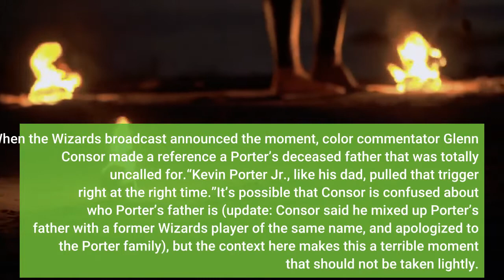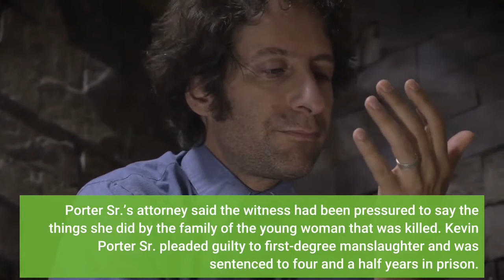Kevin Porter Jr ’s buzzer beater led to a horribly insensitive comment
Kevin Porter Jr.’s game-winner against the Washington Wizards on Wednesday night should have been a feel-good moment. Days after being suspended for a game (along with teammate Christian Wood) following a blow-up with an assistant coach, Porter Jr. returned to the lineup and found the ball in his hands in the final seconds with the score tied. Porter isolated on the left side of the court, went into his step-back, and ripped a game-winning three-pointer at the buzzer. You can watch the Rockets announcers call Porter’s game-winner here. Porter’s buzzer-beater immediately became the talk of the NBA, but not for the right reasons. When the Wizards broadcast announced the moment, color commentator Glenn Consor made a reference a Porter’s deceased father that was totally uncalled for.“Kevin Porter Jr., like his dad, pulled that trigger right at the right time.”It’s possible that Consor is confused about who Porter’s father is (update: Consor said he mixed up Porter’s father with a former Wizards player of the same name, and apologized to the Porter family), but the context here makes this a terrible moment that should not be taken lightly. When he was 19 years old, Kevin Porter Sr. was charged with first-degree murder of a 14-year-old girl. Porter Sr. said the gun accidentally discharged. After a witness recanted her original testimony, Porter Sr. served 4.5 years in jail. In August 1993, just 15 months after Kevin Porter Jr.’s oldest sister, Keayanna, was born, Kevin Porter Sr. was charged with first-degree murder of a 14-year-old girl. The only witness to the incident initially told police that Porter Sr. was in his car with the girl, pointed a gun at her, told her he was going to shoot her, and then pulled the trigger. However, the witness, who was the girl’s friend, later recanted her statement that the shooting was intentional. Porter Sr. had said that the young woman had asked to see his semiautomatic weapon, which was loaded and cocked, and it accidentally discharged while he was handing it to her. Porter Sr.’s attorney said the witness had been pressured to say the things she did by the family of the young woman that was killed. Kevin Porter Sr. pleaded guilty to first-degree manslaughter and was sentenced to four and a half years in prison. When he got out, he had his son, who took his name and proudly kept the “Jr.” attached. Kevin Porter Jr. would not know his father for long. Porter Sr. was killed in a bar fight when Porter Jr. was four years old. He was reportedly trying to help a friend in the altercation. The Los Angeles Times wrote a heart-wrenching story on the family’s experience while Porter Jr. was playing his college ball at USC. Porter Jr. has been battling a reputation as a hot-tempered, malcontent dating back to his time at USC. His dispute with Rockets coaches during the recent game against the Philadelphia 76ers again put his story in the spotlight. Raymond Lucas Jr.